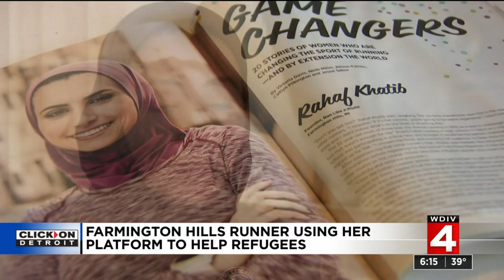Farmington Hills athlete runs to benefit refugee women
Rahaf Khatib runs every single day -- not to lose weight or achieve her best marathon time, Khatib runs to help others.